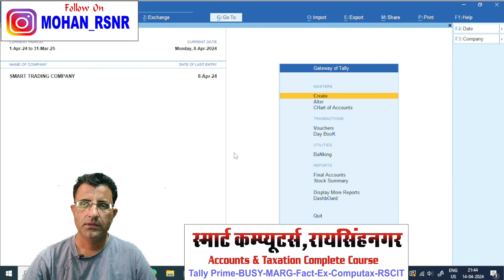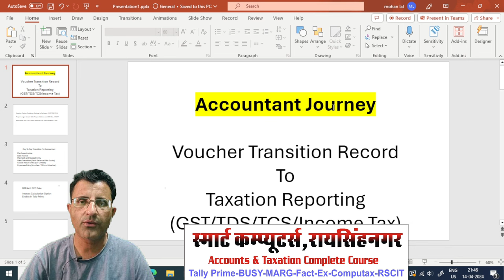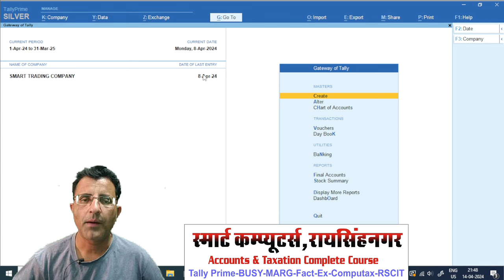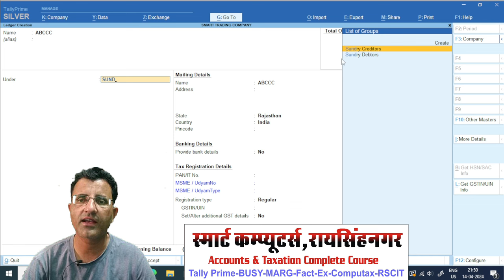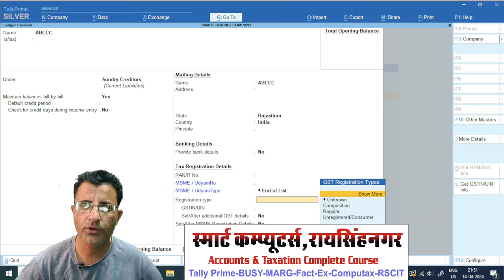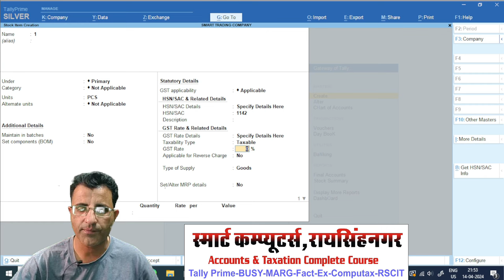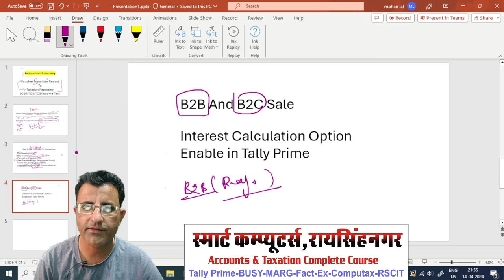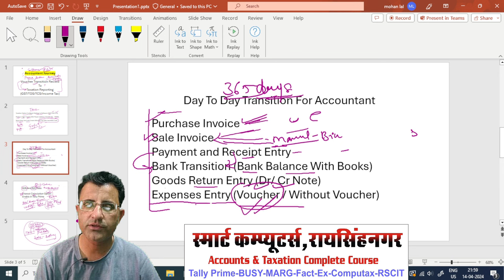Accountant Course | Expert Accountant Kaise Bane | Beginner Accountant Journey | Tally GST Course